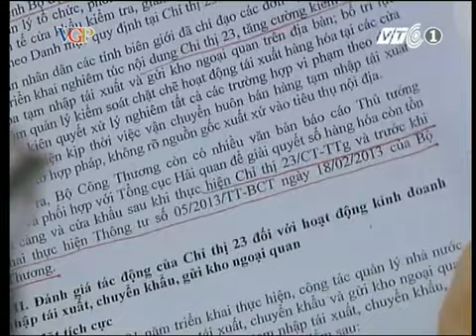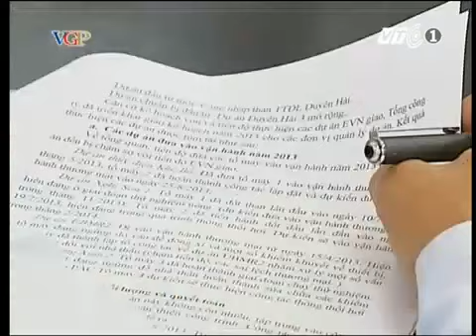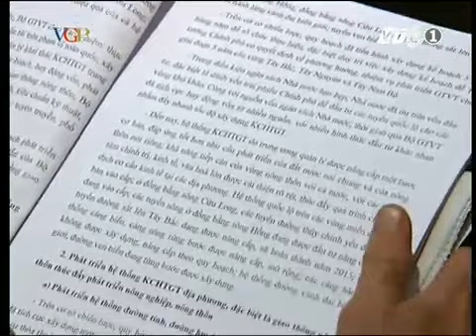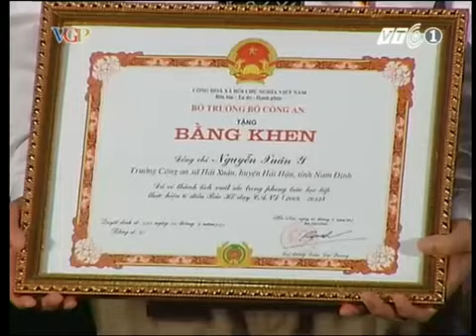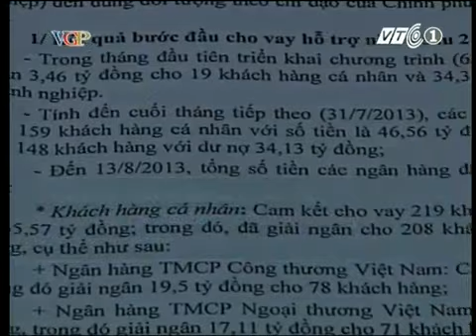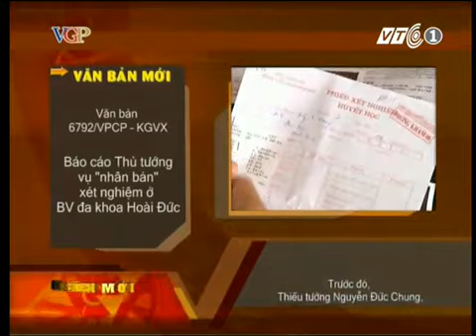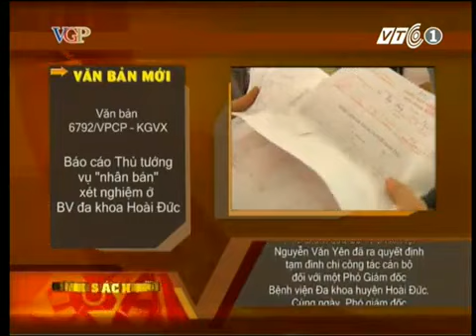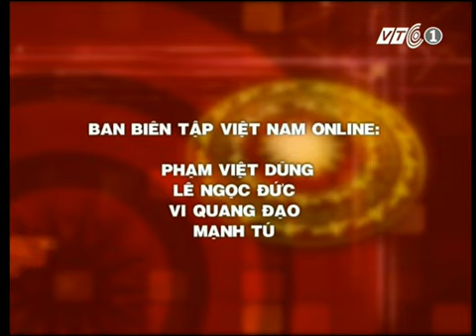Chương trình Việt Nam Online ngày 16.08.2013